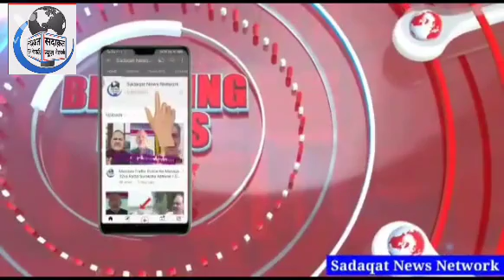KAUSA MUMBRA: KAISA RAHA SUNDAY 31 OCTOBER 21